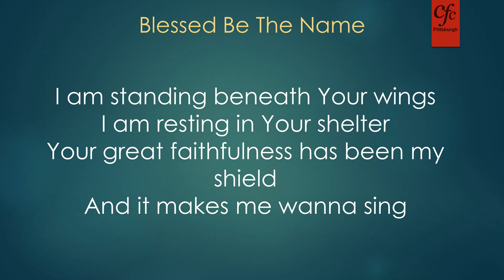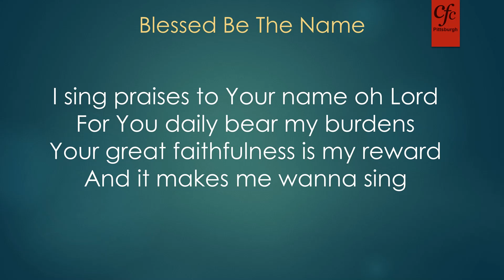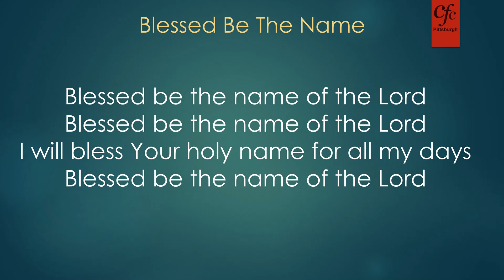Song - Blessed Be The Name Of The Lord